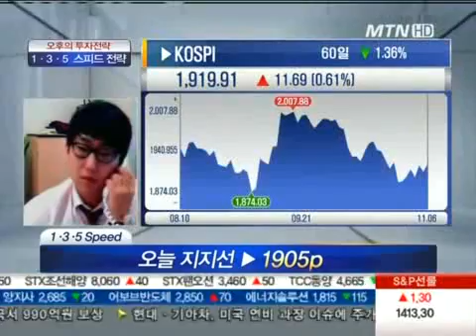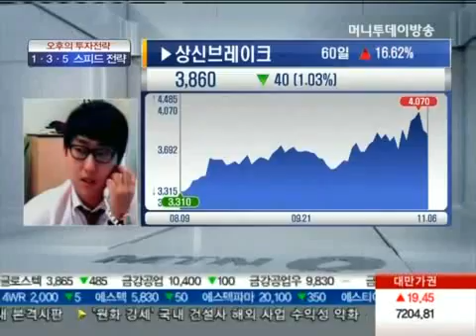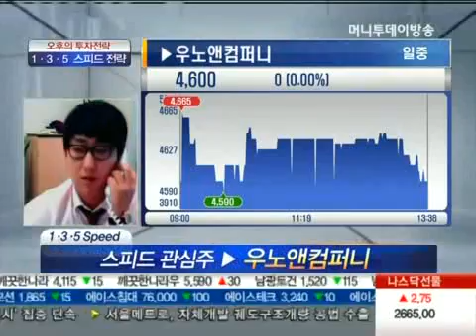우노앤컴퍼니, 흑인여성 가발 수요 증가 수혜 기대